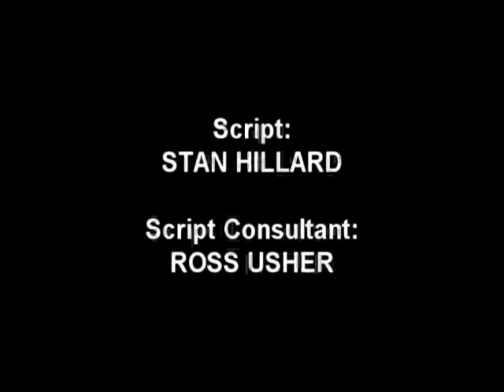SOUND WITNESS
Police are called by a woman after she hears a drug related murder in the next door apartment. While she is
happy to talk about what she heard, it's a different matter when asked if she saw anyone entering or leaving the apartment. Why does she suddenly become unwilling to say if she saw anyone?